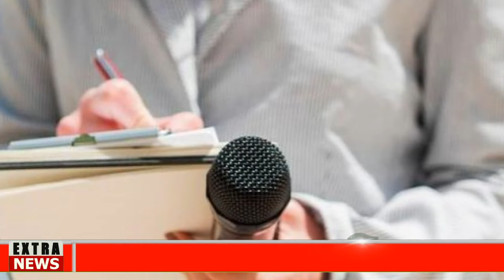🅱🔴EL PÚBLICO DECIDE TRUMP NOTICIAS HOY 01 JUNE 2024 NEWS TODAY DONALD TRUMP EEUU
latest venezuela news today 01 JUNIO 2024,
news last minute today 01 JUNIO 2024,
last news 01 JUNIO 2024,
latest news from venezuela live 01 JUNIO 2024,
Noticias De EEUU Hoy 01 JUNIO 2024,
latinoamerica al dia,noticias telemundo de hoy,noticias hoy 01 de JUNIO 2024,trump,meidas touch.